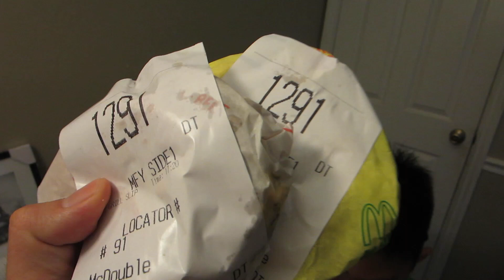Ripped Off? - Daily Vlog 2167 - September 1st, 2021